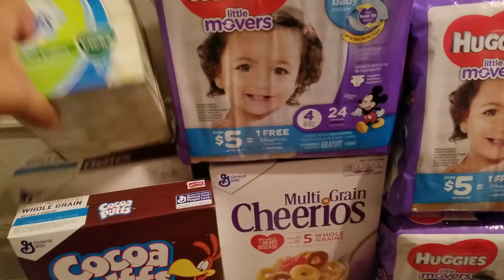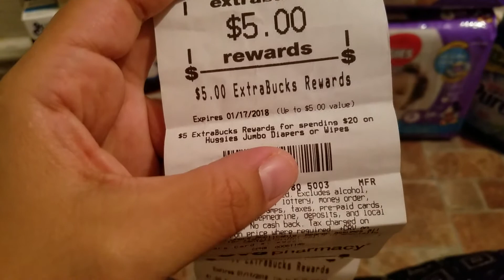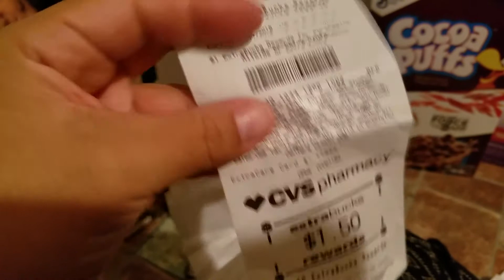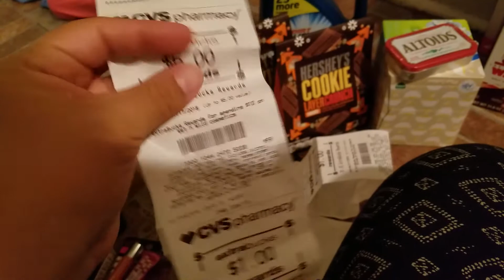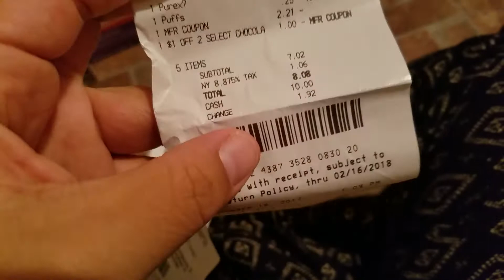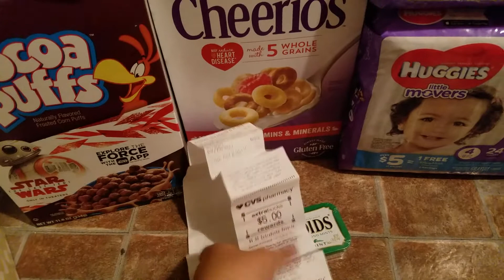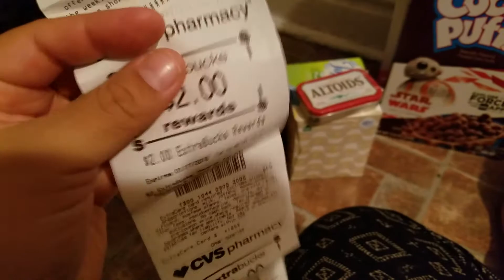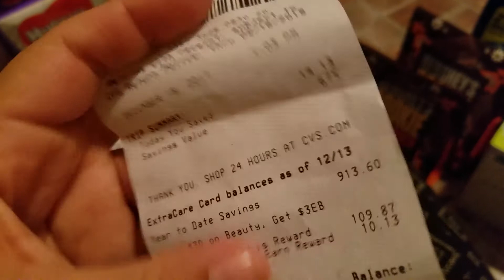CVS HAUL/MI COMPRA EN CVS 12/18/17